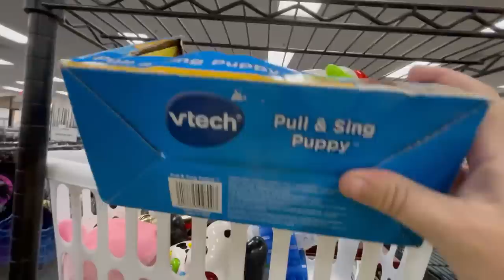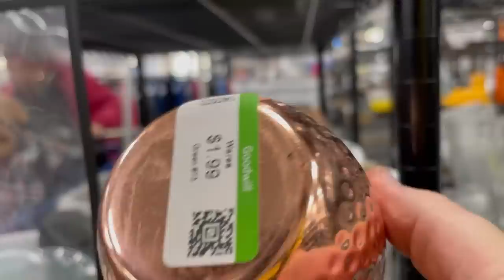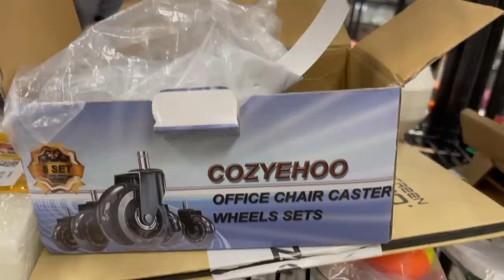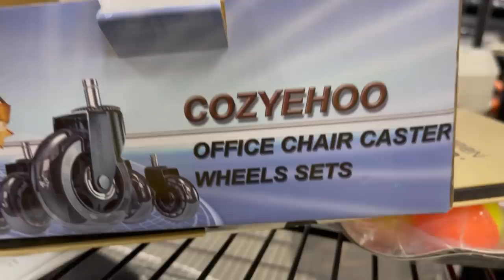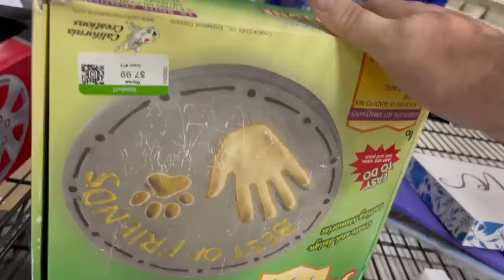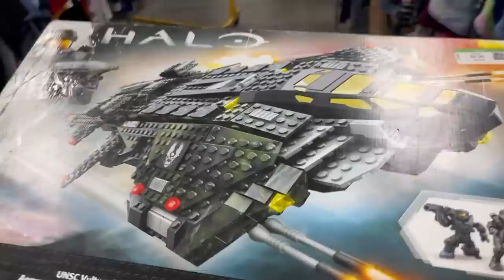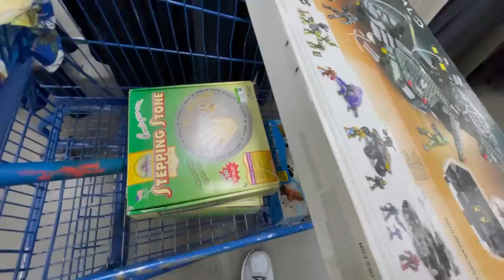MAKING FRIENDS AT GOODWILL | BIG NEWS | THRIFT STORE SHOPPING FOR RESELLING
On this episode I go make some friends at Goodwill. I ask people why they like to thrift. I have big news to announce and go thrift shore shopping at Goodwill to resell items online.

Check out this link for standing desk like the one I use at Flexispot and save

Send some mail fun:
452 E Silverado Ranch Blvd. 565